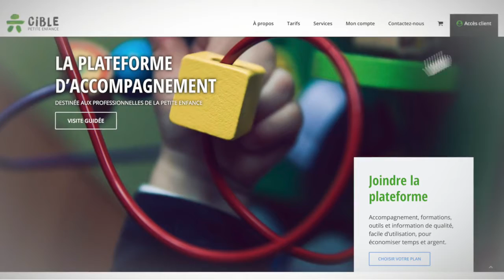Découvrez Cible Petite Enfance!